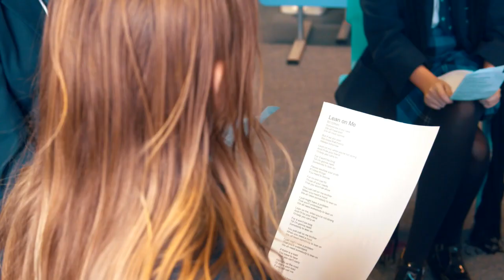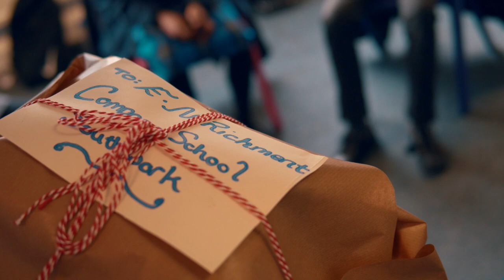Compass Christmas Film 2020 Full Film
When a wise elf arrives during Wednesday enrichment with a mystery package, it's a race against time to find the hidden message.

"It's magic, pure and simple." Rudolph

"Gripping, vibrant and energetic. Deserving of a BAFTA." North Pole Echo

"A timely message for everyone." S. Claus